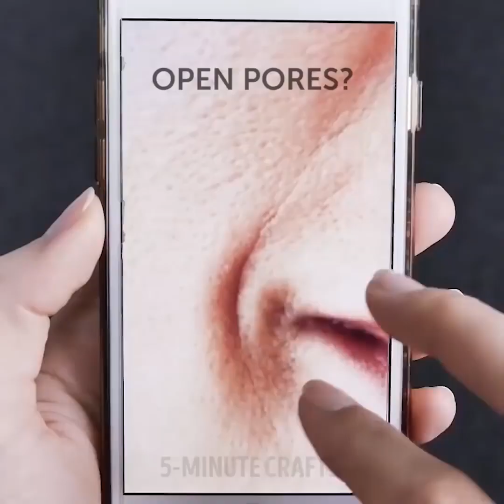25 TRUCOS PARA RESOLVER PROBLEMAS FEMENINOS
MARCAS DE TIEMPO:

00:22 Truco para la ropa de verano

01:43 Esto podría salvarte la vida

02:01 No pierdas tu sostén

02:40 No más marcas de ropa interior

07:48 Solución para las estrías

09:10 Deshazte de las ojeras bajo tus ojos

11:52 Solución para los poros abiertos